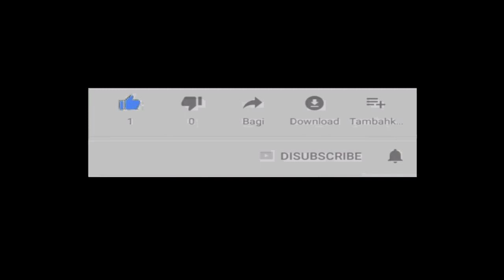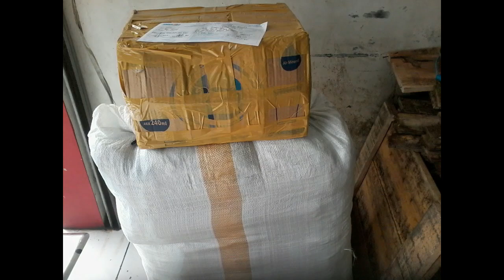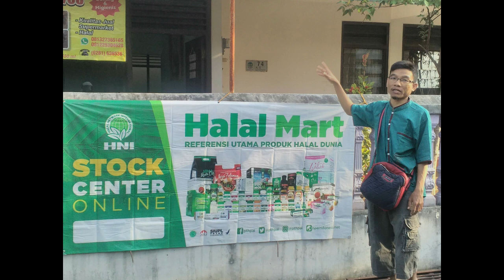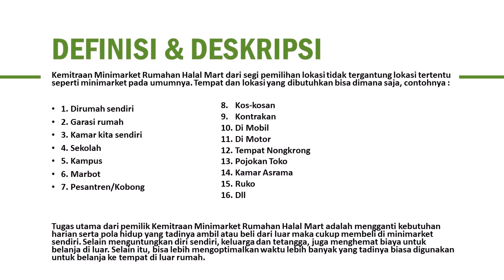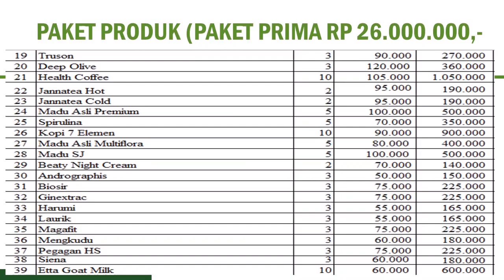reseller dropship gratis di Kabupaten Rembang WA 081282707458